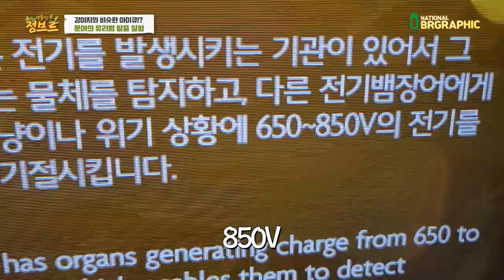과연 문어는 뚜껑을 스스로 열고 나올 수 있을까?